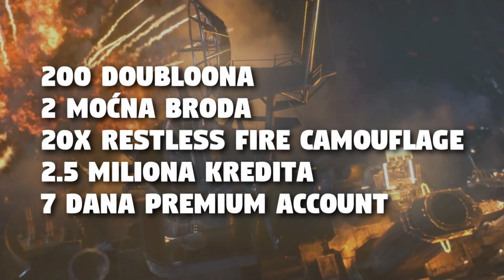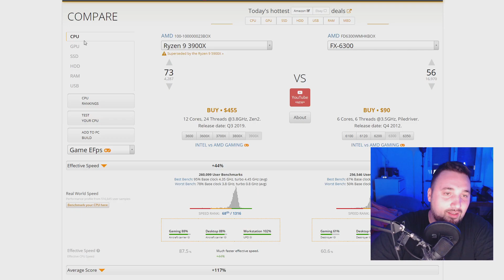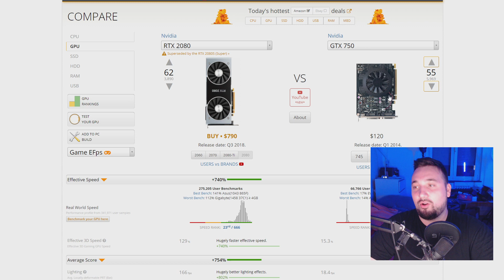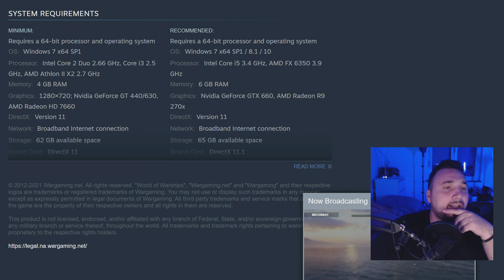Reakcija na moj računar od pre 7 godina